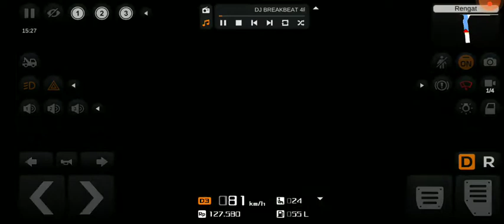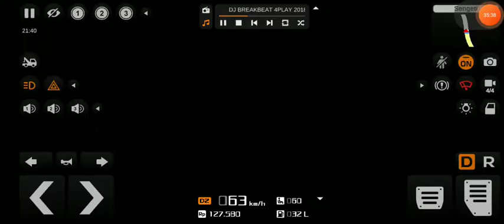Truck Tangki Sulawesi Semen.bussidmod